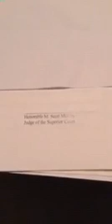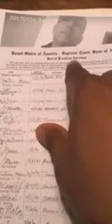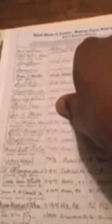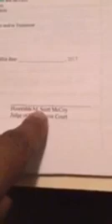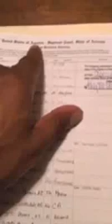"CPS- ADMIN. HEARINGS, COLLABORATIVE AGREEMENTS"-Parent Resources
We must know this information and use it to fight back in Truth. Our children deserve to be home and loved by their parents, as many of us were fortunate to have experienced. Who would have would have imagined that such wicked people would be able to get away with these types of crimes against humanity and be raised up on pedastools.

It truly is just like I read about in my psychology courses, pertaining to psychopaths and the Stockholm syndrome, etc. It's time to take our power back, as we learn from people who having nothing to gain from what they are doing to help families receive justice. We have been blessed with our children from the Creator, not man, and NO one has the right to infringe on our inherent natural rights!

I am continuing to seek Truth about who we are and who the Creator is, because there is a concerted effort to keep this knowledge from us and to distort reality. As living flesh we have been granted power to create and make positive changes in this world. Tested, tried, and perfected techniques of conquer and divide, infiltration, bullying, criminalizing innocent people, etc. all continue to be used to silence the Truth, as these professional criminals feed off of the pain and suffering they inflict. Let us stand together as one and fight peaceably against the "3%" trying to destroy us.

I believe all people are created equal, however systematic oppression has been used as a weapon to destroy the history, heritage, knowledge, wealth, natural healing methods, etc. from being passed onto future generations. Checkmate: No more conquer and dividing of the people to allow these psychopaths pulling the strings to sit back as mankind destroys one another via funded wars, poisoning of our water, air, land, and bodies (e.g., Tainted vaccines, fluoride, Monsanto, fracking, chemtrails, etc.) . We are in this together and are one.

Remedy must be given to those injured by these professional criminals. We have all been used as pawns in their game. The world is a stage and every actor is playing their part well. I don't look to any man to save us, but believe as collective consciousness we can be the light that shines and shatters the falty paradigm that we have been programmed to operate within.